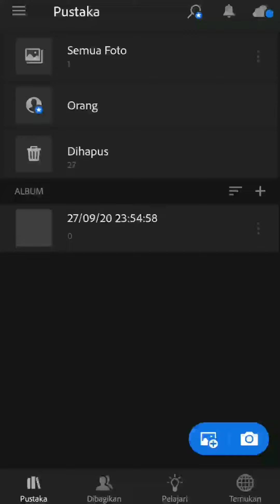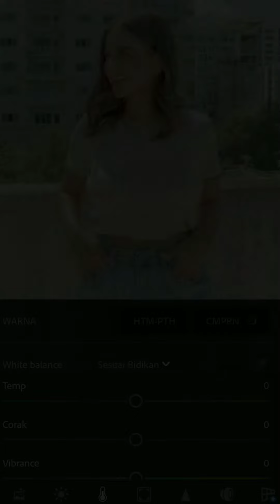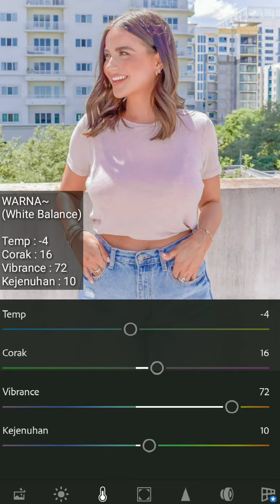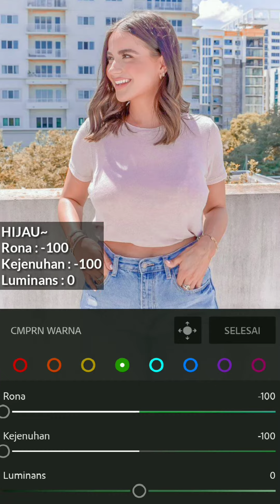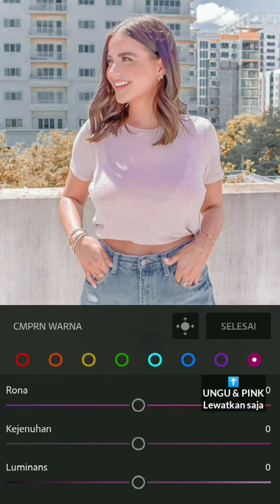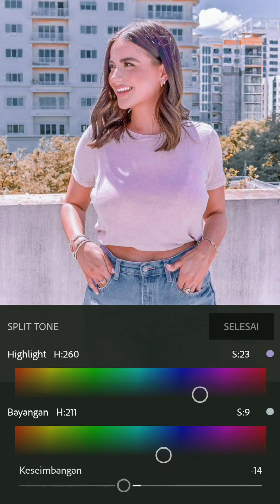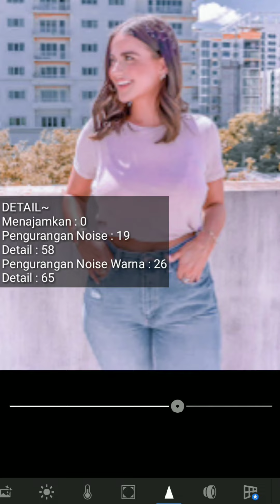Tutorial Edit Foto Ala Selebgram | Smooth Pink | LIGHTROOM TUTORIAL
Haii Nice To Meet You
Enjoy this my Lightroom Tutorial ✌️😊

Thanks🙏

Hallo sobat semua 🖤🙏
Salam Sapa 🖐️
SELAMAT MENCOBA PRESET TERBARU KU..